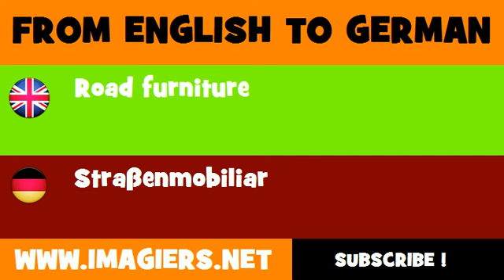FROM ENGLISH TO GERMAN = Road furniture